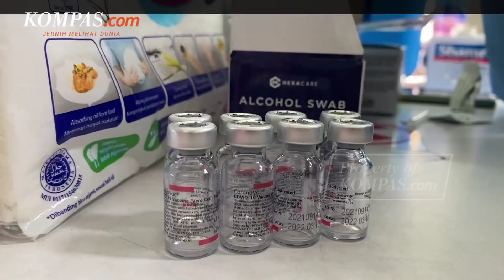Vaksin Booster Jadi Syarat Mudik Lebaran, Bagaimana Ketentuannya?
Masyarakat diperbolehkan mudik pada Lebaran 2022 ini.
Namun, ada syarat yang harus dipenuhi, yaitu harus sudah divaksin lengkap dan mendapatkan vaksinasi booster atau dosis ketiga.
Dengan demikian, tahun ini akan menjadi tahun pertama diperbolehkannya mudik di tengah pandemi Covid-19.
Lantas, seperti apa ketentuan vaksinasi booster?

Penulis: Dandy Bayu Bramasta
Penulis Naskah: Alexandra Birgitta Anandaputri
Narator: Alexandra Birgitta Anandaputri
Video Editor: Muhamad Faisal Rinaldi
Produser: Adisty Safitri